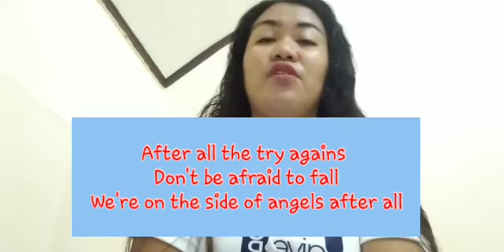On the Side Of Angels😇 (Cover by: Noreen Bersabal) minus 1 :Heritage Singers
On the Side Of Angels😇
(Cover by: Noreen Bersabal)
minus 1 :Heritage Singers